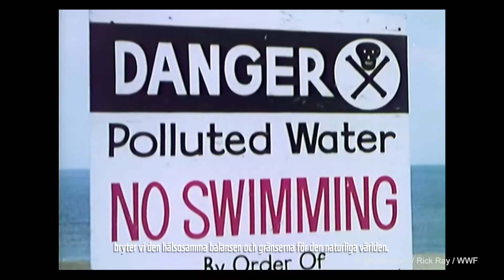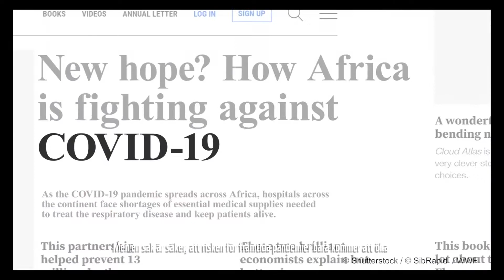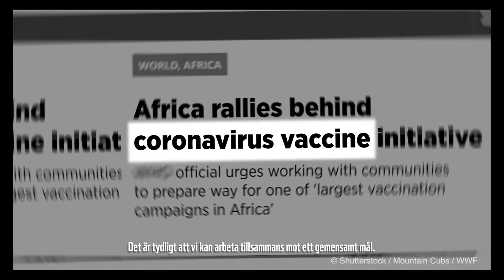HÄR ÄR ORSAKERNA TILL PANDEMIN – VAR MED OCH GÖR SKILLNAD!!🌎 🦠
Samma orsaker som driver förlust av biologisk mångfald och klimatförändringar ökar också risken för framtida pandemier. Vårt sätt att leva hotar planeten: vi överexploaterar, smutsar ner och tränger undan naturen.

I dag på Earth Hour släcker vi våra lampor för att visa att vi bryr oss om vår planet! Det är en tung symbolhandling där människor över hela världen visar att vi kräver förändring. Tillsammans måste vi hitta en mer hållbar livsstil, så att naturen och ekosystemen kan återhämta sig och planetens balans bli återställd.

Att släcka lampan är också en av våra 50 förändringar som du kan göra för klimatet och den biologiska mångfaldens skull. Gå in på wwf.se/ardumed/forandringar för att se alla förändringarna och hitta dem som passar just dig.

Tillsammans gör vi skillnad! 💪